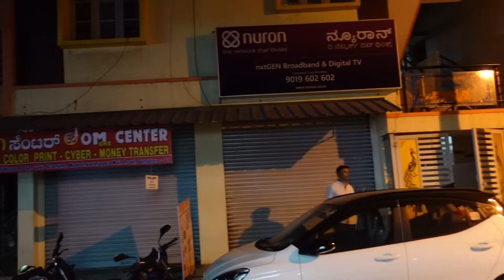ಸೀರೆ ಆಯ್ತು ಇನ್ನು ಕಾಟನ್ ಕುರ್ತಾ ಪರಿಚಯಿಸುತ್ತೀನಿ ಬನ್ನಿ/ಮನೆ ಬಾಗಿಲಿಗೆ ಲಭ್ಯ/Now cotton kurtas at your🚪 step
Hello Friends,

GAYU'S GLITZ YOUTUBE FAMILY

MALINI READY TO MAKE FOOD

ಫ್ರೆಶ್ಆನ್ ಉತ್ಪನ್ನಗಳು
Freshon.in

 Shivu potter davangere
ಕುಂಬಾರ ಶಿವು ದಾವಣಗೆರೆ

 Sangeetha Ilkal
ಸಂಗೀತ ಇಳ್ಕಲ್

 Manjula Gadag
ಮಂಜುಳ ಗದಗ್ ಹರಿಶಿಣ ಕುಂಕುಮ

ಶೀಲಾ ಬ್ಲೌಸ್
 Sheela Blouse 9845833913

Dhavio SHAMPOO
siridhanyada sambar powder/ennegayipudi/pickle
ದಾವಣಗೆರೆ
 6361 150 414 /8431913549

Suma Ajjiya
ಸುಮಾ ಅಜ್ಜಿಯ ಅರಮನೆ

Halesh Basinga n Fancy dress
 ಹಾಲೇಶ್  ಬಾಸಿಂಗ ಫ್ಯಾನ್ಸಿ ಡ್ರೆಸ್

Gurumurthy Vrudhashrama
ಗುರುಮೂರ್ತಿ ವೃದ್ಧಾಶ್ರಮ

Suhasini
jola/jolada hittu/jolada nucchu/mekkejolada hittu nucchu/sajje hittu/ menthya mudde hittu/chakli hittu/nippattu hittu